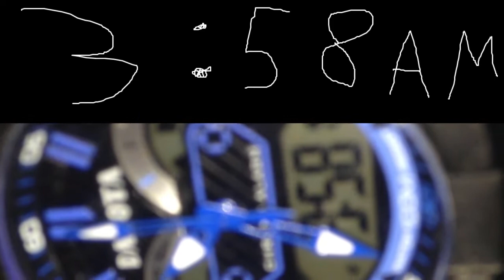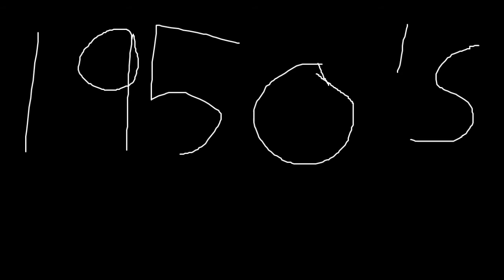Bull Frog Boys Episode 1: The First Hunt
This video is a cry for help.